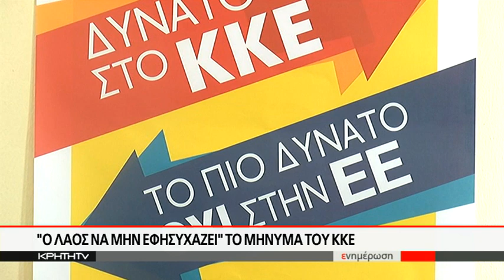¨Ο λαός να μην εφησυχάζει¨ το μήνυμα του ΚΚΕ